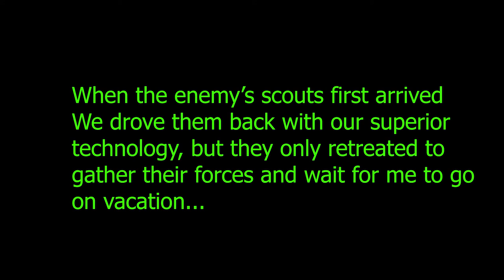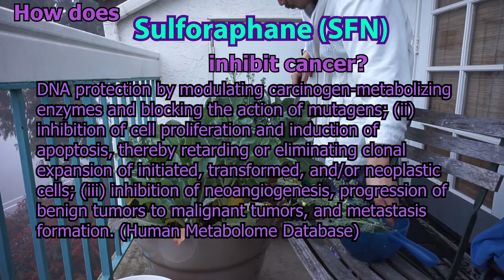Aphids.. Corona Virus & Travel Plans.. Ladybugs ladybugs ladybugs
I saw less than 70 aphids one morning, got dramatic for a bit and killed as many by squishing them over a paper towel, then went in with a vacuum, then doused the affected area with water. They came back 2 weeks later in the hundreds. Ladybugs are aphids' natural predator so I enlisted their services.
You can even buy ladybugs on amazon
Got my refund on flights that were cancelled and procrastination saved me from buying my tour.